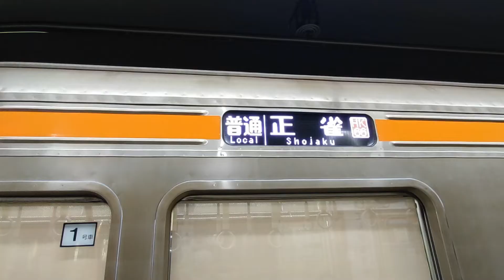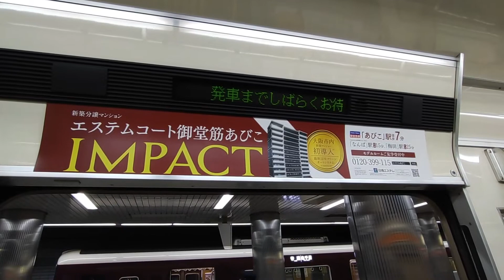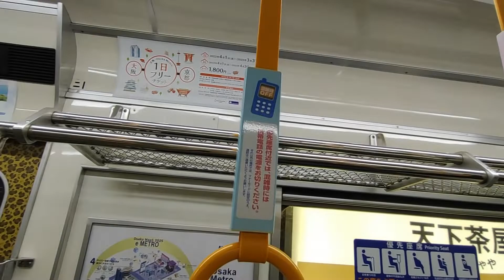【劇的！車内紹介】大阪メトロ66系動物園仕様車【MH36】車内紹介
〜顔を合わせる仲間たち〜

ようこそ！いるか急行の世界へ✨

【投稿時間・投稿日】
毎週火・金曜日20:00〜、“ほぼ”毎週日曜日12:00〜＆毎朝07:20〜が基本です！ショート動画は完全不定期⏰

急な曜日、時間の変更、臨時公開アリ！毎週月曜日の週間予定ショート動画でチェックしよう！

Q.どんな動画があるの〜？
A.初めての人は再生リストへ！

【使用BGM】
いるか急行では、2023年制作分から複数の学校の吹奏楽・管弦楽部の演奏をBGMとして使用しています♪
2023年9月現在は、以下の４団体です🎻

・帝塚山学院泉ヶ丘校管弦楽部
・泉陽高校吹奏楽部
・初芝立命館吹奏楽部
・三国丘高校吹奏楽部

部員または部長、 もしくは顧問の先生のいずれかの許可は取った上での使用です🫡知ってる曲が流れたら、一緒に盛り上がろう！！